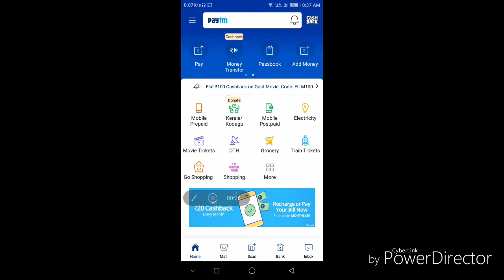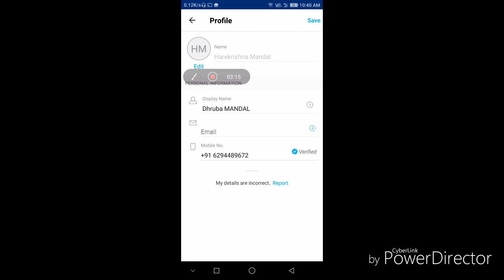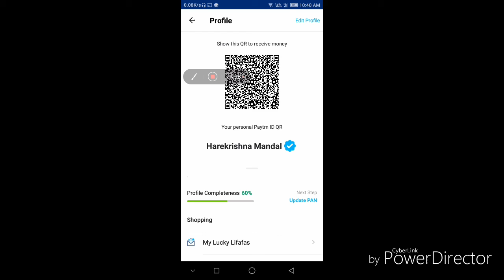how to change Paytm mobile number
Thank you for my watching video